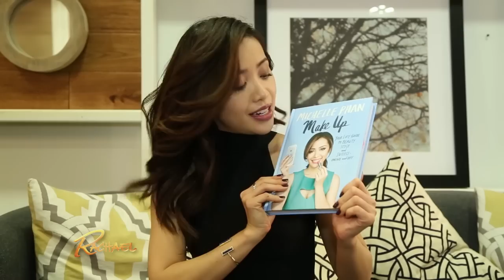YouTube Sensation Michelle Phan's Must-Have Travel Items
YouTube's Michelle Phan reveals the 5 items she cannot travel without in an exclusive backstage chat at the 'Rachael Ray' show. (Hint: They include makeup.)